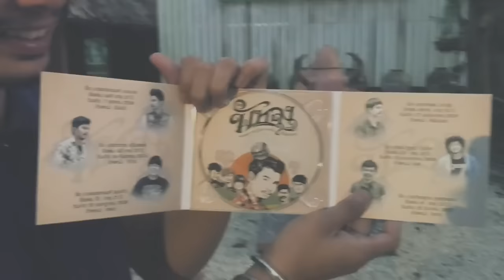อัลบั้มที่ระลึกจากพวกเราวงพัทลุง (PARAHUT MUSIC)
แค่1000ชุด เท่านั้น